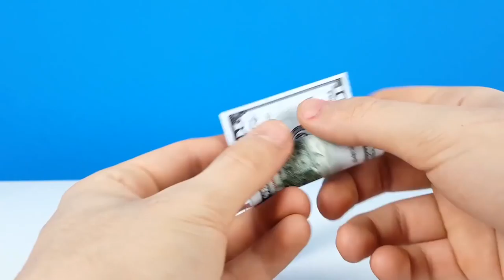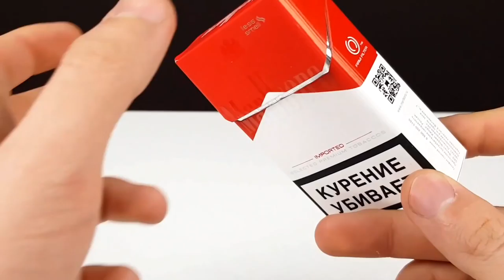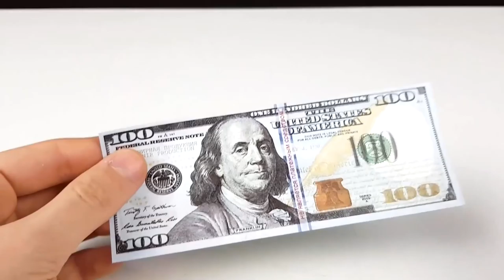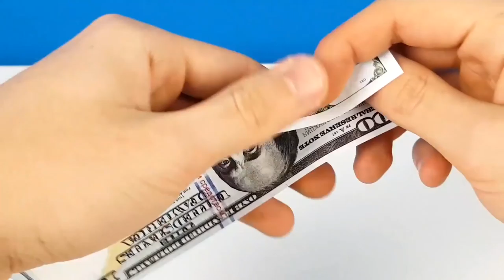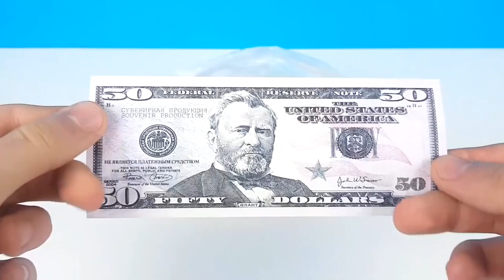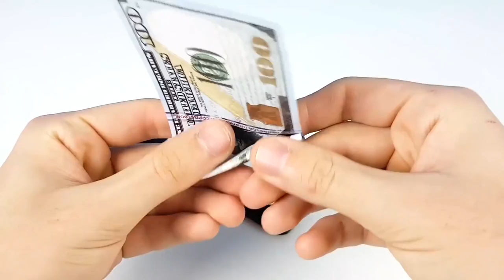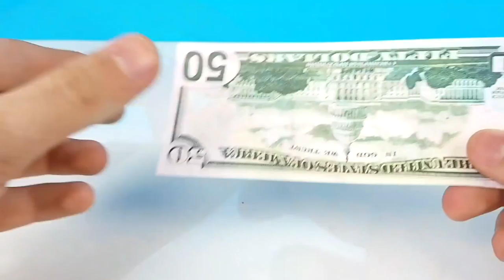AWESOME LIFE HACKS! DIY! Do it yourself -OUR E BRIDGE-Please subscribe Technical eGuruji